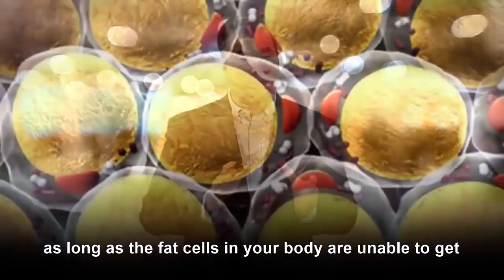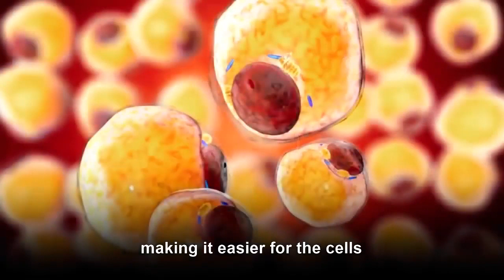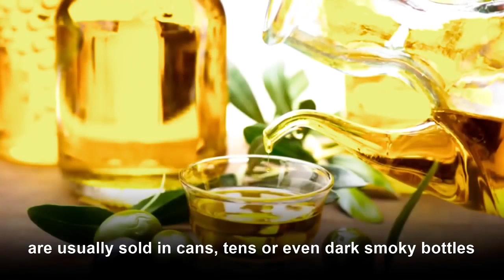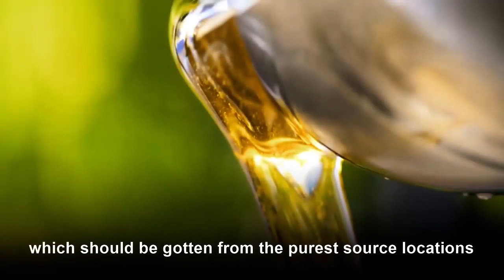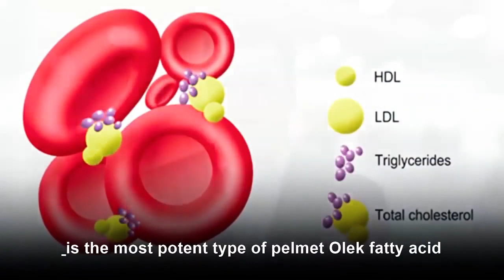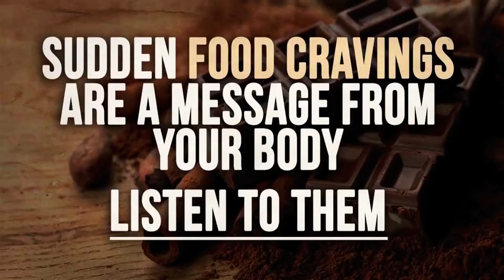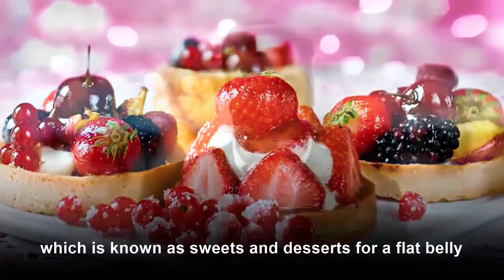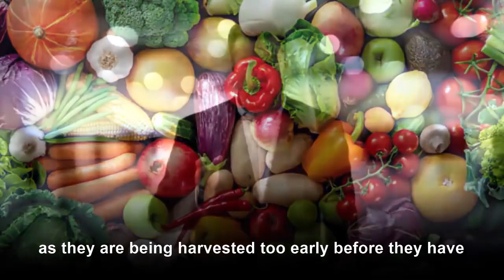Detoxil | Melts Up To 5lbs a Week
Please visit the following link for more information on the products:
"Live Longer" Formula Melts Up To 5lbs a Week
Body:
one simple thing I want you to TRY this week that helps you drop weight quickly is eating more...
Of this!

And yet, so many people suffer eating chicken and bland veggies every night, however the truth is...

Nothing feels better than becoming acquainted with this little secret that helps shrink your waistline.

There's this NEW super-slimming formula that will help you shed weight even if you hardly exercise.

An overweight husband from Georgia used it to drop over 100 pounds after feeling depressed for years while being bullied as a kid because of his weight (his words not mine)...

Since it helped him so quickly, I wanted to pass it along to you so you can try “it” this week!
NEW "Super-Slimming" Formula Melts 1.2lbs Daily